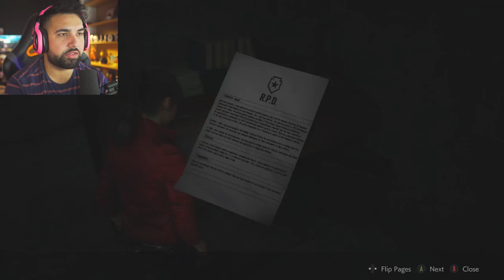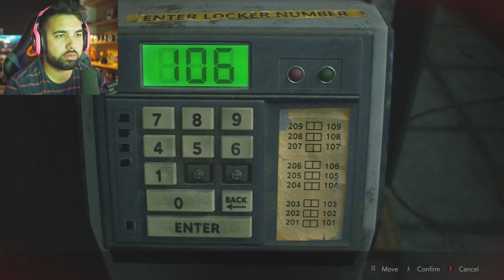CLAIRE REDFIELD | Resident Evil 2 REMAKE - Part 1 (Claire)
Resident Evil 2 REMAKE FULL GAMEPLAY Walkthrough Part 1- Claire Redfields STORY. Welcome to the all new Resident evil 2 Remake, this series will cover the entire gameplay Walkthrough story. From Start To finish.

About HollowPoiint

EVERYTHING I use to GAME:
▶Kontrol Freek:
▶SCUF Gaming:
6800 SW 40th St #282

♬ Music ♬
➞Title:
➞Artist: